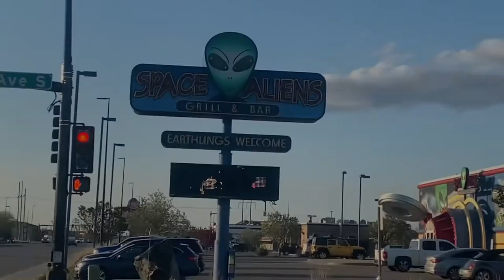Space Aliens Bar & Grill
Follow me for good beer and good times!  Take a look at the space aliens bar and Grill in Fargo North Dakota!￼